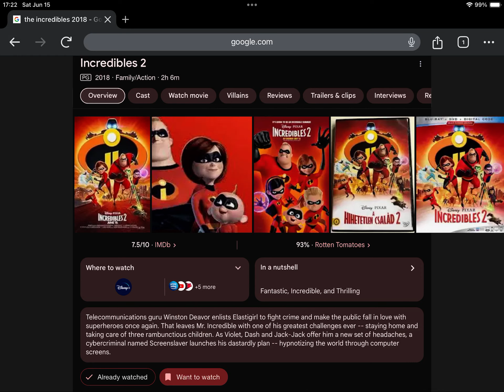Happy 6th Anniversary to The Incredibles 2 (2018)!